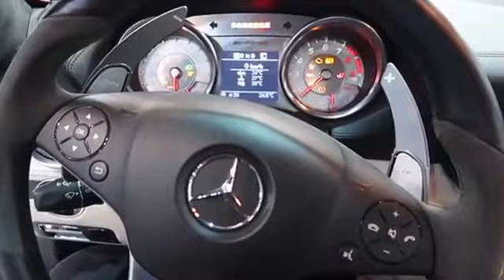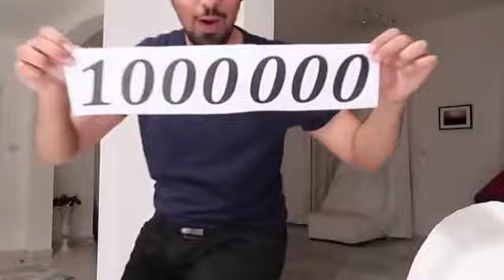I FOUND MY NEW CAR !!!